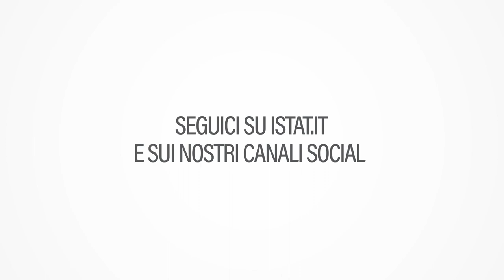Conferenza Nazionale di Statistica: lo spot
Cosa vedremo nelle due giornate della Conferenza Nazionale di Statistica?